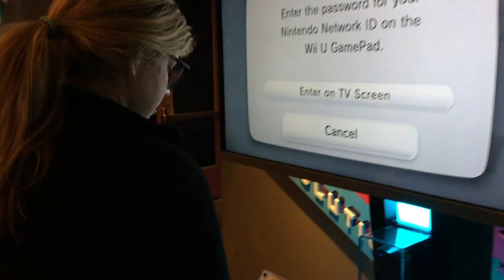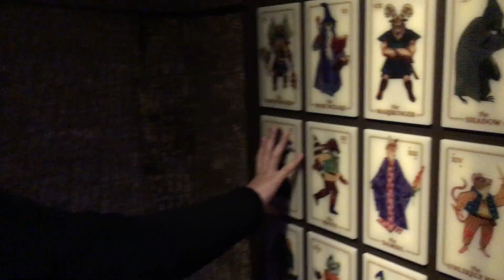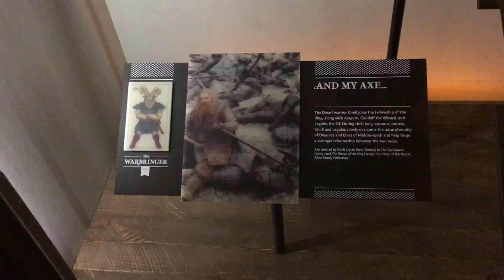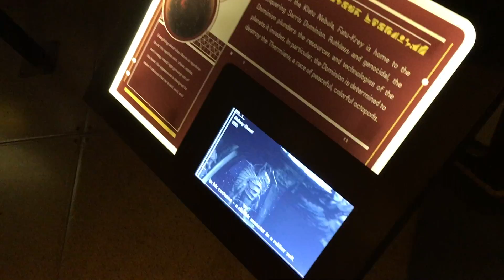Nicole Visits Seattle! - Meanwhile In Seattle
Although I'm back in Philly now, I have a bunch of footage that I took that I never ended up posting. I'll be throwing that together into some new episodes.